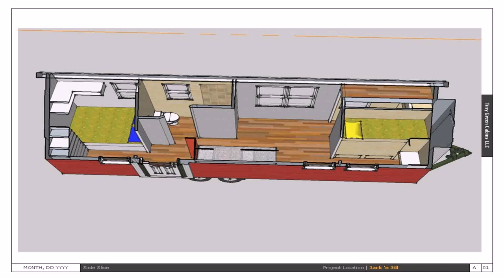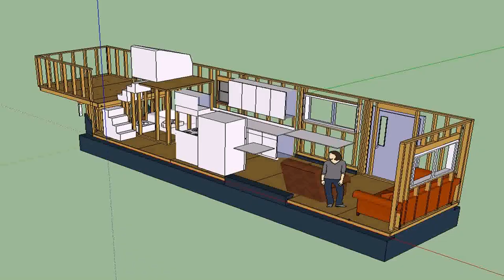Tiny House Plans On Wheels 400 Sq Ft